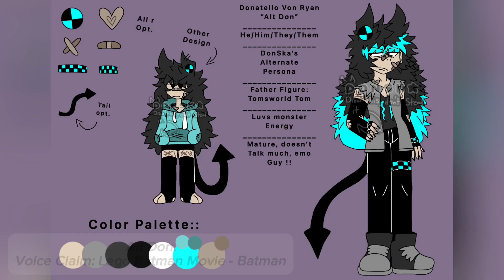My OC Voice Claims part 2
No way, I did another one !?

I would’ve added more but erm,,, I’m lazy and I ran
Out of Ref sheets to use

So part 3 will have to wait I guess ?

Anyways I only own the art and the characters, nothin
Else

I will ltlry cry if this does bad, my stuff has been flopping so badly istg . /hj